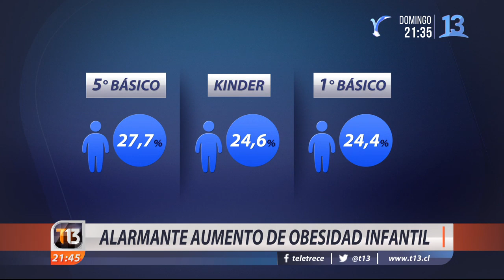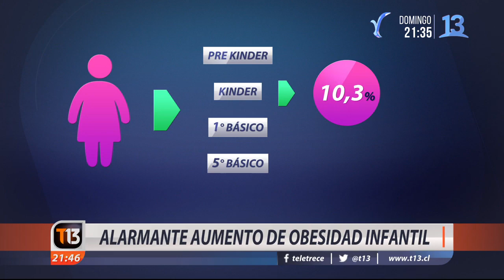Alarmante aumento de la obesidad infantil